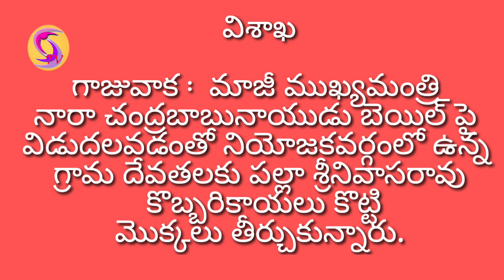విశాఖ :గాజువాక:చంద్ర బాబు బెయిల్ పై విడుదలవడంతో, గుడిలో కొబ్బరికాయలు కొట్టి మొక్కలు తీర్చుకున్నారు.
విశాఖపట్నం.. గాజువాక

కనకదుర్గమ్మ వారికి మొక్కు తీర్చుకున్న మాజీ ఎమ్మెల్యే పల్లా

గాజువాక : అక్రమ కేసులో అరెస్ట్ అయిన తెలుగుదేశం పార్టీ అధినేత, రాష్ట్ర మాజీ ముఖ్యమంత్రి నారా చంద్రబాబునాయుడు బెయిల్ పై విడుదలవడంతో నియోజకవర్గంలో ఉన్న గ్రామ దేవతలకు విశాఖ జిల్లా పార్లమెంటరీ అధ్యక్షులు, మాజీ ఎమ్మెల్యే పల్లా శ్రీనివాసరావు  కొబ్బరికాయలు కొట్టి మొక్కలు తీర్చుకున్నారు. ఈ కార్యక్రమంలో భాగంగా జీవీఎంసీ 76వ బర్మా కాలనీ ప్రాంతంలో కొలువై ఉన్న శ్రీ కనకదుర్గ ఆలయంలో ఆ వార్డు తెలుగుదేశం కార్పొరేటర్ గంధం శ్రీనివాసరావు ఆధ్వర్యంలో 101 కొబ్బరికాయలు కొట్టి ముక్కు తీర్చుకున్నారు. శుక్రవారం జరిగిన ఈ కార్యక్రమానికి మాజీ ఎమ్మెల్యే పల్లా పాల్గొని ముందుగా అమ్మవారికి ప్రత్యేక పూజలు నిర్వహించి అనంతరం చంద్రబాబు నాయుడు ఫ్లెక్సీ కి క్షీరాభిషేకం చేసి తదనంతరం కొబ్బరికాయలు కొట్టి మాట్లాడుతూ ఎప్పటికైనా న్యాయం గెలుస్తుంది అనేది చంద్రబాబు బెయిల్ తో మరొక్క సారి రుజువైందన్నారు. రాష్ట్ర ముఖ్యమంత్రి వైయస్ జగన్మోహన్ రెడ్డి చేసిన తప్పులను, మోసాలను, కుట్రలను,  కప్పిపుచ్చుకోవడానికి అలాగే తమ అధినేత చంద్రబాబు నాయుడును ధైర్యంగా ఎదుర్కోలేక తప్పుడు కేసులు పెట్టి నీచ రాజకీయాలు చేస్తున్నారని మండిపడ్డారు. రాష్ట్ర ముఖ్యమంత్రి జగన్మోహన్ రెడ్డికి నిజంగా దమ్ము ధైర్యం ఉంటే ప్రజాస్వామ్యబద్ధంగా పాలన చేయాలనీ అంతే కాకుండా ప్రజాస్వామ్యాన్ని కూని చేసినట్టు ఉండకూడదని హేతువు పలికారు. రానున్న ఎన్నికల్లో తెలుగుదేశం పార్టీ అధికారంలోకి రావడం ఖాయమని రాష్ట్ర (సైకో ) ముఖ్యమంత్రి, జగన్మోహన్ రెడ్డి ఇంటికి వెళ్లడం ఖాయమని గంధం శ్రీనివాసరావు చెప్పారు. ఈ కార్యక్రమంలో నియోజకవర్గ ఇంచార్జ్ ప్రసాదుల శ్రీనివాసరావు, 67వ వార్డు కార్పొరేటర్ పల్లా శ్రీనివాసరావు, పంచదార్ల ఉగ్రం, తాటికొండ సుదర్శన్ రావు, పీత రమణ, కోన వెంకట్రావు, బొట్ట సత్యారావు, పాముల ఉమా, శ్రీధర్, రాజా, సోములు, భాస్కరరావు, మంగమ్మ, పార్వతమ్మ, పిల్ల అప్పారావు, చందర్రావు అప్పలరాజు తదితరులు పాల్గొన్నారు.